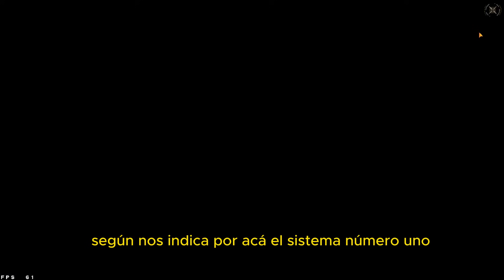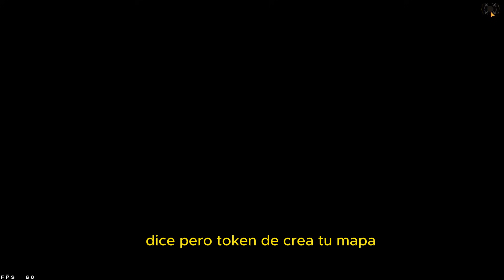El mejor TRUCO para Conseguir TOKENS ILIMITADOS Crea Tu MAPA en menos de 1 minuto En Free Fire Facil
Nuevo video de somagamer cómo conseguir muchos tokens crea tu mapa en free fire facil y rapido en menos de 1 minuto en free fire latam, codigo de mapa crea tu mapa para conseguir muchisimos tokens.